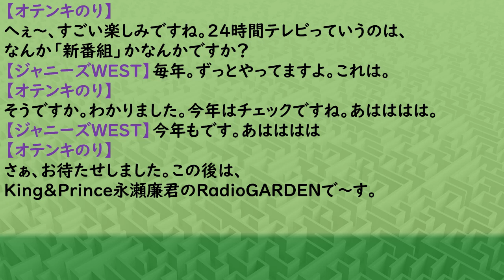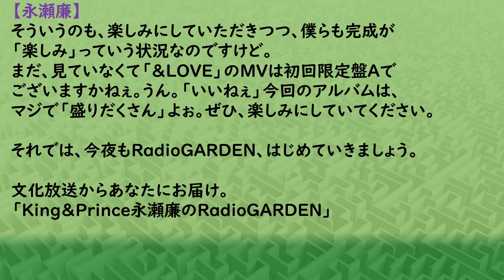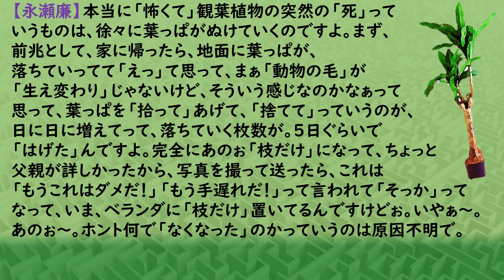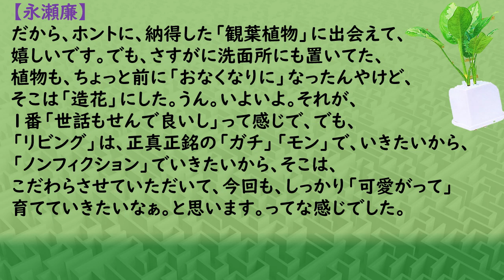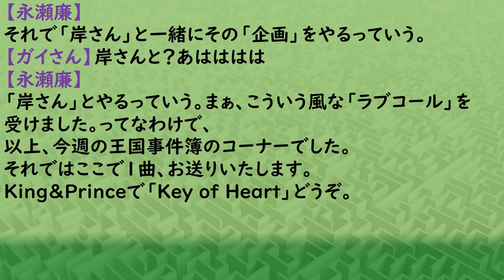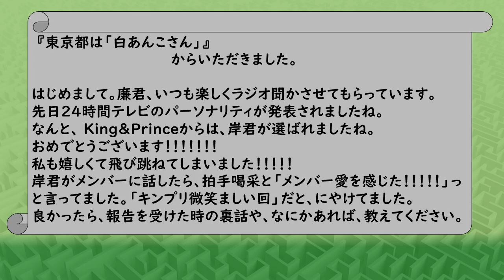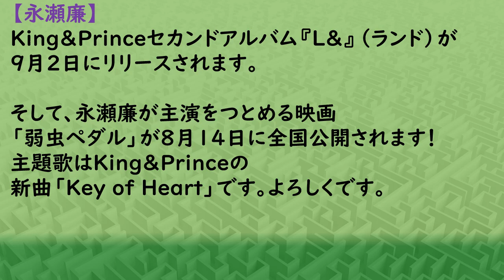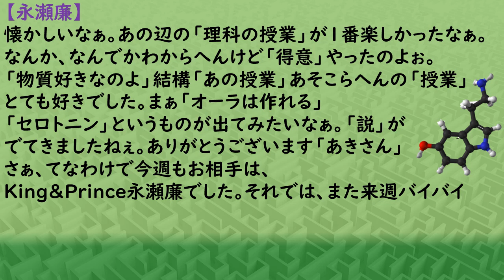キンプリ永瀬廉(King&Prince)2020年07月30日放送「アルバム(ランド)」の話。岸さんが24時間テレビのパーソナリティ選ばれる話。髙橋海人さんと岸優太さんからの「ラブコール」話。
★目次★
00:00　オテンキのりさん：ジャニーズウエストさん（トーク）
00:48  「セカンドアルバム『L&』（ランド）」の話。
02:52  「今週の王国事件簿」①部屋の観葉植物の話。
07:20  「今週の王国事件簿」②髙橋海人さんと岸優太さんからの「ラブコール」の話。
09:29　曲（「Key of Heart」：バックにミュージックあり）
11:45  「フツメル」「岸さんが24時間テレビのパーソナリティに選ばれた」話。
                  井ノ原快彦（V6）,増田貴久 (NEWS),北山宏光 (Kis-My-Ft2),
                                                         重岡大毅 (ジャニーズWEST),岸優太 (King & Prince)
14:43　お知らせ等
15:15　「オーラは作れる」雑学メール等（エンディングトーク）

キンプリ永瀬廉ラジオ『文字起こし』2020年07月30日放送日本語

世界の方々（聴覚に障がいをお持ちの方等）皆様へ
「マスク」をすることで「読話」「読唇術」コミニケションが取りにくくなっています。
King&Prince【ナガセレン】のRadioGARDENの楽しい放送。
サービス精神旺盛で、自分の周りで起きた出来事等を楽しく伝えてくれる。
King&Prince【ナガセレン】さんの魅力がたくさんつまったRadioです。
字幕を付けさせていただいてます。
日本語・英語・韓国語・中国語（簡体字）・中国語（繁体字）

To all the people of the world (people with hearing impairments, etc.)
"Mask" makes it difficult to get "reading" and "reading lip" cominiketions.
King & Prince [Nagaseren] RadioGARDEN's fun broadcast.
He has a strong spirit of service and enjoys conveying what happened around him.
It is Radio full of charm of King & Prince [Nagaseren].
Subtitles are attached.
Japanese, English, Korean, Chinese (Simplified), Chinese (Traditional)

전 세계 모든 사람들에게 (청각 장애가있는 사람 등)
"마스크"는 "독서"와 "독서 입술"준수를 얻기 어렵게 만듭니다.
King & Prince [Nagaseren]  라디오가든의 재미있는 방송.
그는 강한 봉사 정신을 가지고 있으며 주변에서 일어난 일을 전달하는 것을 즐깁니다.
King & Prince [Nagaseren] 의 매력으로 가득 찬 라디오입니다.
자막이 첨부되어 있습니다.
일본어, 영어, 한국어, 중국어(간체), 중국어(전통)

给世界上所有的人（有听力障碍的人等）
"面具"使得很难得到"阅读"和"阅读唇"的共和。
King & Prince [Nagaseren]  无线电加登的有趣广播。
他有着强烈的服务精神，喜欢传达他周围发生的事情。
King & Prince [Nagaseren] 魅力的电台。
附加了字幕。
日语、英语、韩语、中文（简体）、中文（传统）

給世界上所有的人(有聽力障礙的人等)
"面具"使得很難得到"閱讀"和"閱讀唇"的共和。
King & Prince [Nagaseren]  無線電加登的有趣廣播。
他有著強烈的服務精神,喜歡傳達他周圍發生的事情。
King & Prince [Nagaseren]  魅力的電臺。
附加了字幕。
日語、英語、韓語、中文(簡體)、中文(傳統)